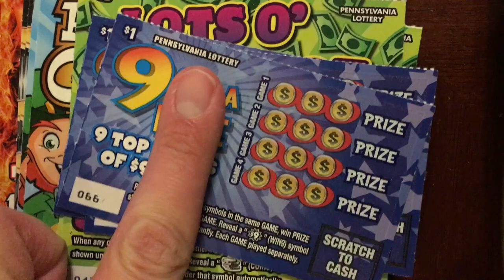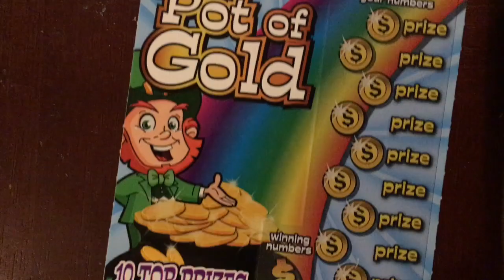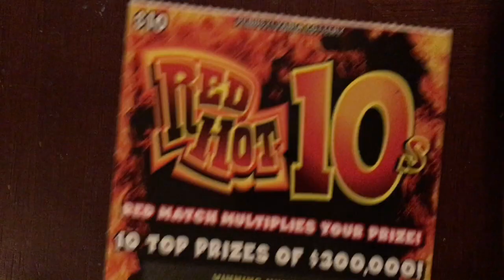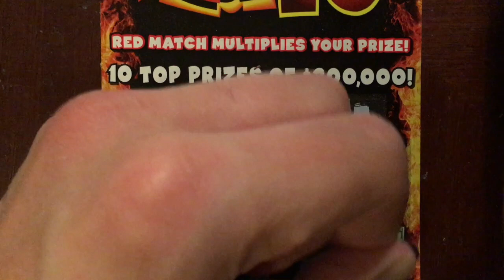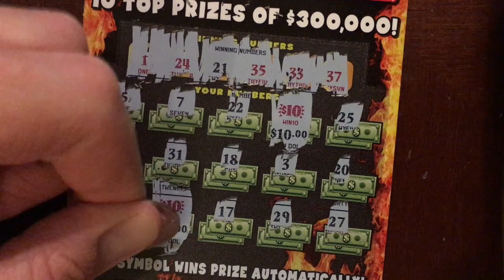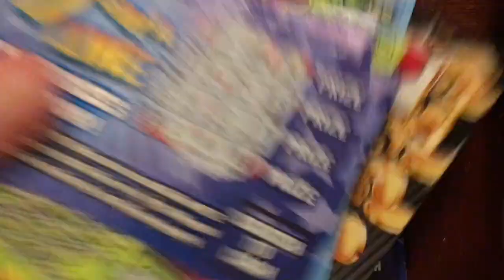Double My Red Hot 10's! - PA Lottery - Scratcher